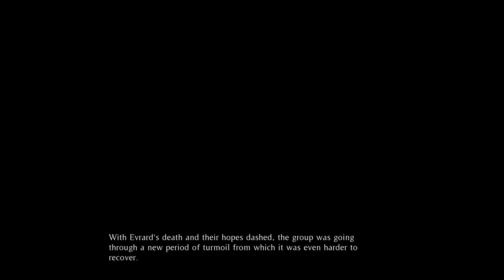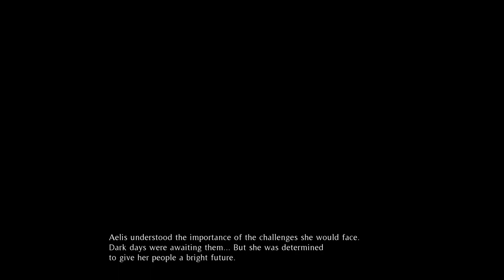Jivana | 100% Full Playthrough | All Altars | Achievement Guide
Jivana is a story-driven adventure game. Embody Aelis, a water priestess who uses her powers to open the path for her community, forced to flee after the appearance of a huge cataclysm. Explore the enchanting landscapes of Jivana, use your ability to manipulate water and lead your people to safety.

- CHAPTERS -
00:00 Title and story cutscene
02:00 Introduction level gameplay
03:30 Introduction camp stop
07:54 First level gameplay
16:55 First level camp stop
18:18 Second level gameplay
25:55 Second level camp stop
28:42 End

- STORY BASED ACHIEVEMENTS -
03:24 Feels like home - Reach the campfire for the first time
16:18 Moving on - Unlock your way through the canyon
29:36 When will we be safe? - Reach the end of the journey

- SECRETS / COLLECTIBLE ACHIEVEMENTS -
Please hear my prayers - Pray before all the altars at the entrance of the canyon
8:40 Altar 1
10:26 Altar 2
11:34 Altar 3
13:24 Altar 4
14:42 Altar 5

Help me save them - Pray before all the altars at the end of the canyon
18:55 Altar 1
20:00 Altar 2
21:12 Altar 3